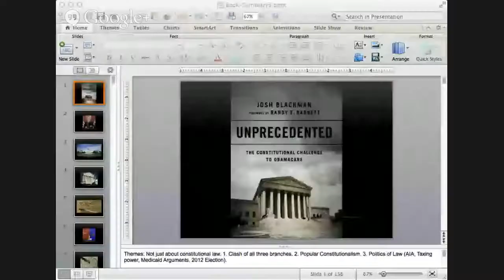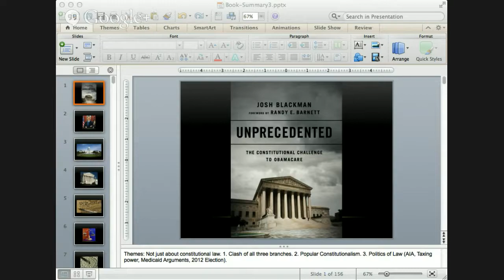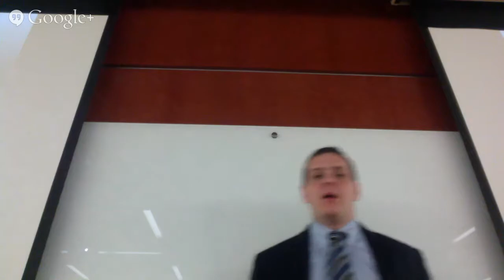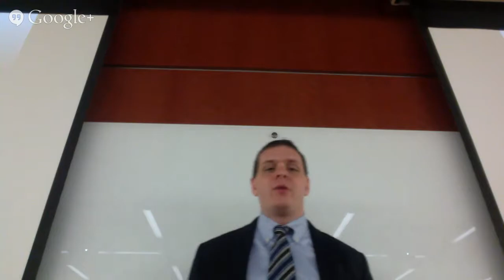Unprecedented Talk at Florida State College of Law